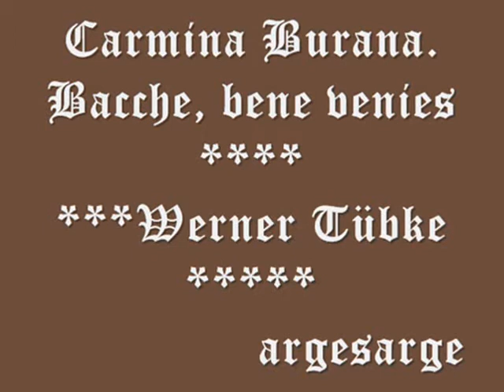01-Carmina Burana. - Bacche, bene venies - René Clemencic ***Werner Tübke (1929-2004).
Carmina Burana.
Bacche, bene venies
da: Carmina Burana,
originali del XIII secolo.
René Clemencic.
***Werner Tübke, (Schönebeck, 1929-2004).